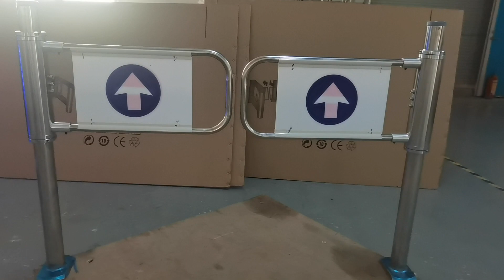Supermarket gate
optional door length .video is 600 mm